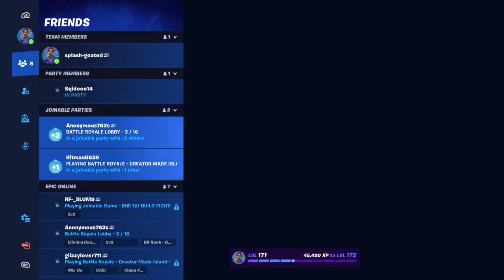Fortnite Getting a victory in Duo's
This game play video Fortnite show me videos where we're gonna get our nut our next win and possibly try to grind app on levels I'm getting some worse weekly summer challenges done and pasked I'm gonna see what happens on this for and again play video next and see what happens later on